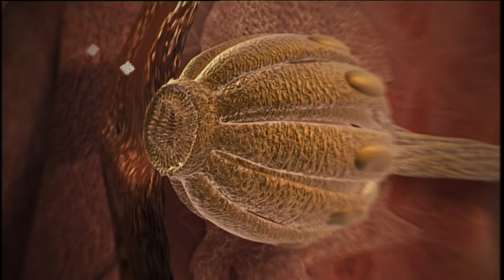Wie funktioniert das Schmecken? | frage-trifft-antwort.de | Planet Schule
- Süß oder salzig? Lecker oder nicht? Die Zunge ist unser "Vorkoster" und prüft, ob Speisen genießbar sind.